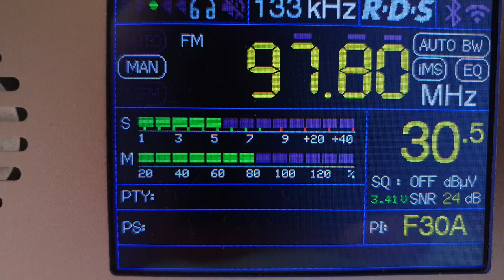FM 87.8 Radio Mir (BLR) / Reception in Belgrade